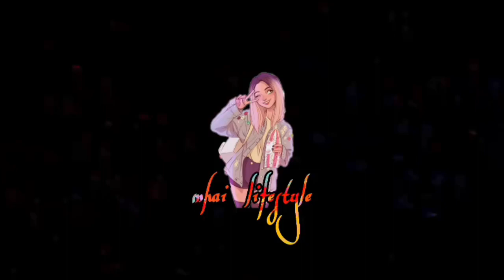My Saturday final rehearsal 01